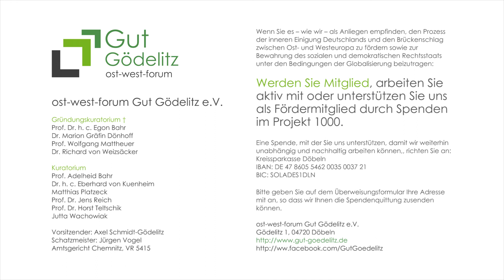Musik reist ohne Pass | Neujahrskonzert 2019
Klassische arabische, europäische und persische Vokal- und Instrumentalmusik. Vorgetragen von deutschen, iranischen, syrischen und ukrainischen Künstlern, die nach Mitteldeutschland gekommen sind.

“Wer sich selbst und andere kennt
wird auch hier erkennen:
Orient und Okzident
Sind nicht mehr zu trennen.”

West-östlicher Divan (erschienen 1819)

Zum Neujahrskonzert werden Werke von Johann Sebastian Bach, Michael William Balfe, Ludwig van Beethoven, Felix Mendelssohn Bartholdy, Franz Schubert, Alexander Nikolajewitsch Skrjabin sowie persischer und syrischer Komponisten vorgetragen.

Alle Künstler des Gödelitzer Neujahrskonzerts – Ghandi Aljrf (Tombak; Syrien-Mannheim), Basel Alkatrieb (Oud; Syrien-Leipzig), Paul Hoorn (Akkordeon; Dresden), Karin Patzig (Gesang; Leipzig), Ali Pirabi (Santur; Iran-Leipzig) – werden zeigen, wie wertvoll die eigene Kultur ist. Sie werden auch zeigen, dass nationale Kulturen erhalten bleiben und gestärkt werden, gerade wenn sie im Austausch miteinander stehen.